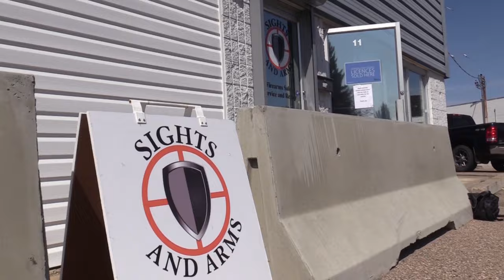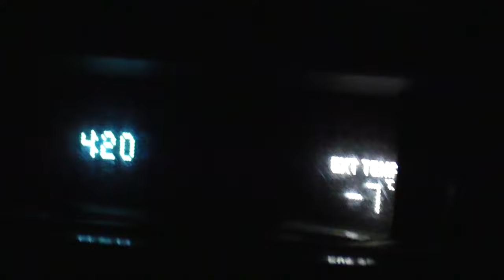BOWHUNTING BULL ELK in ALBERTA - INCREDIBLE RUT ACTION S6 Ep3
Mitchell experiences some incredible elk action, after having some hardship he perseveres and finds himself amongst screaming rutting bulls later in the season. Where he is able to have succuss on a beautiful bull elk!